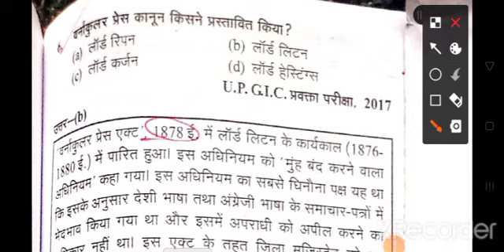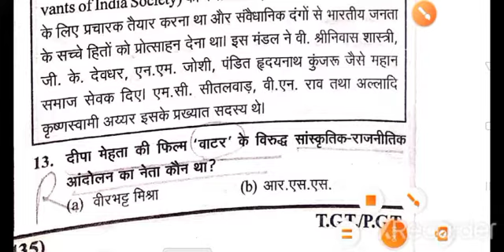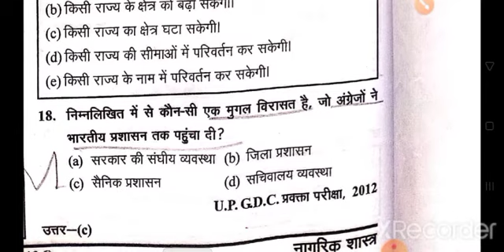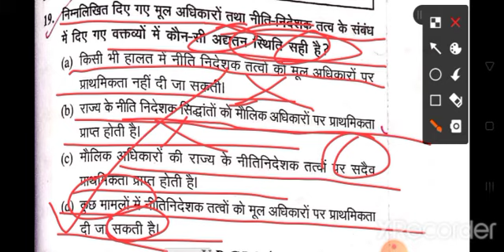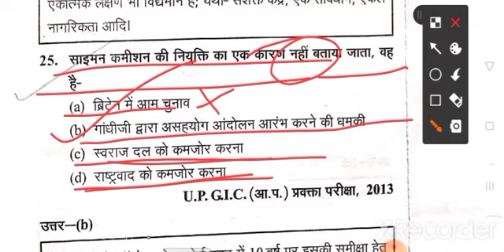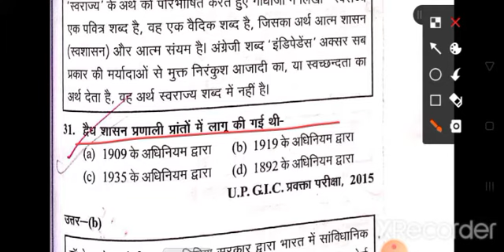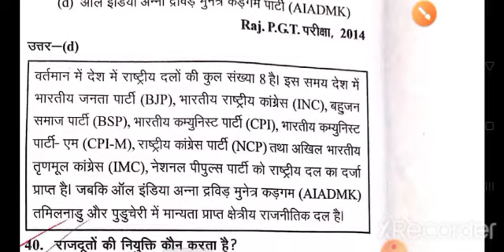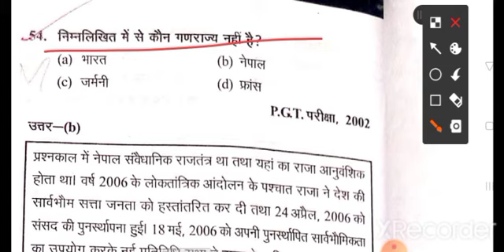Political Science/Civics भाग-22